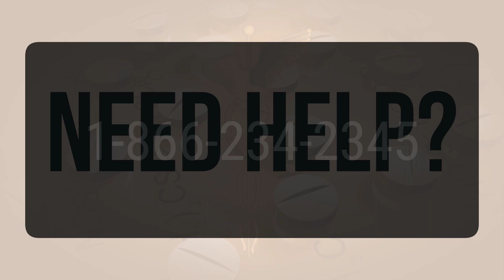How to use Evac 3 Gram/3 Gram Oral Powder - Explain Uses,Side Effects,Interactions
This oral powder is commonly used to help with constipation. It works by increasing the bulk in your stool, which helps to get your intestines moving. It also adds more water to your stool, making it softer and easier to pass. In addition to treating constipation, this medication can also be used along with a proper diet to help with high cholesterol. The daily dosage for adults is usually 1 to 3 times per day, and it's best to take it with a full glass of water. It's important to follow the recommended dosage and timing for this medication to be effective.
0535